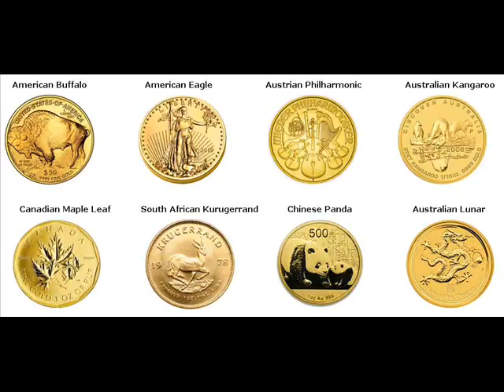Gold Coins For Sale Edirne Turkey